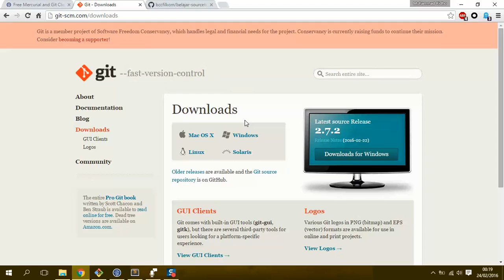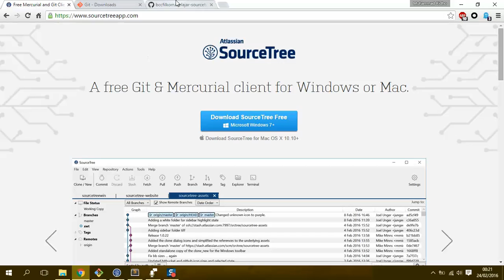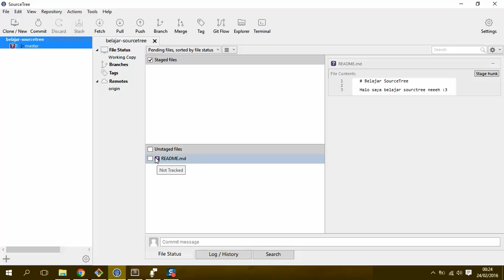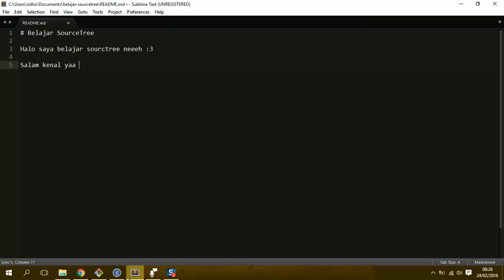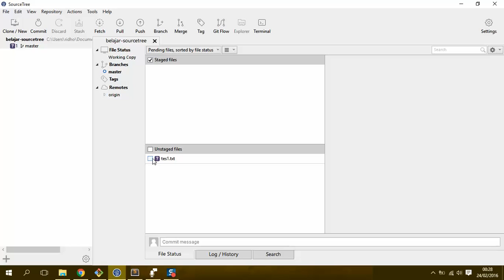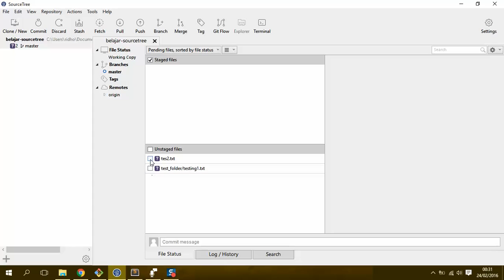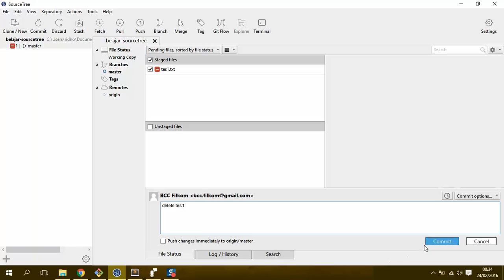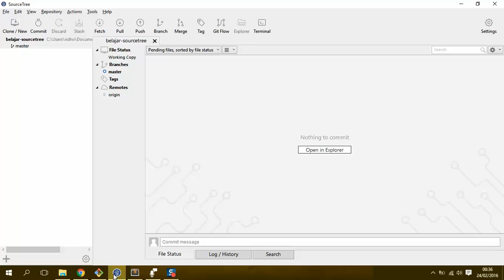Tutorial Singkat Penggunaan SourceTree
Mungkin kalian malas menggunakan Git berbasis CLI, ini adalah alternatifnya :D

SourceTree hanya tersedia untuk Windows dan OSX. Jika kalian menggunakan Linux, maka pengganti yang paling cocok menggunakan SmartGit (cross platform) atau GitKraken (cross platform)